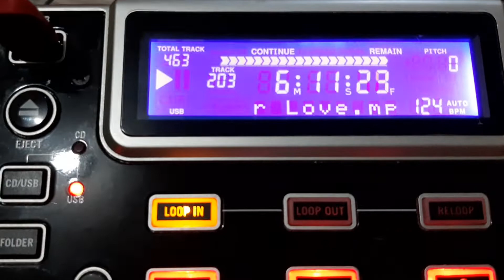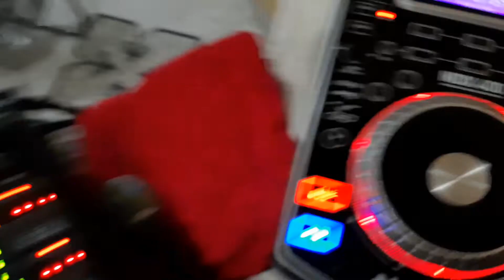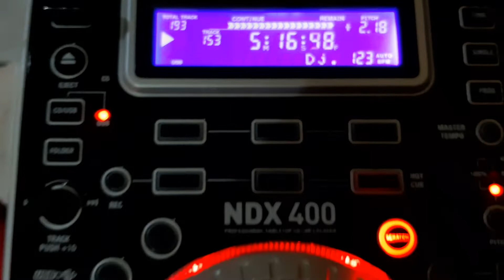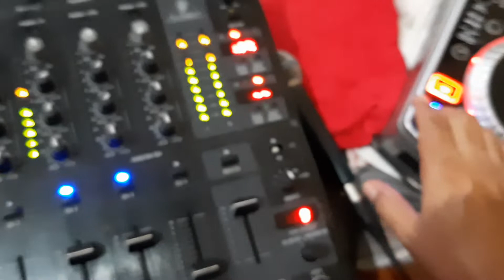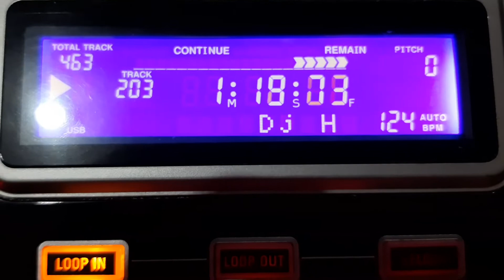Dj Alzenir mixando ( Dj- H VS Dj professor )